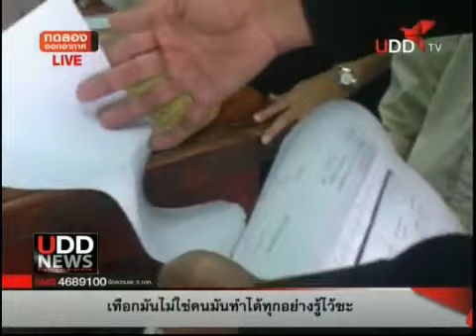ข่าวค่ำUDD News 26 2 57